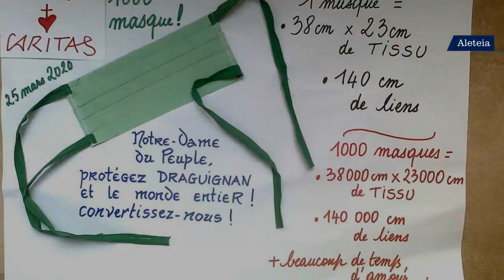Coronavirus : À Draguignan, des religieuses fabriquent des masques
Face à l’épidémie de coronavirus et au manque cruel de masques, les Sœurs de la Consolation de Draguignan (diocèse de Fréjus-Toulon) se sont mises à fabriquer 200 masques par jour pour les soignants des alentours. Une initiative inspirée par la prière à Notre-Dame-du-Peuple, celle qui a sauvé la région de la peste en 1524…